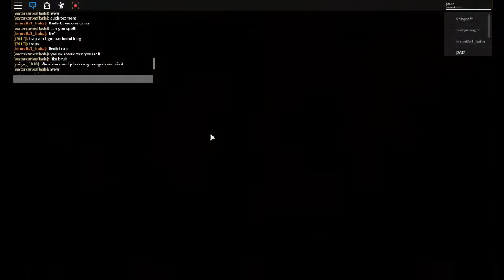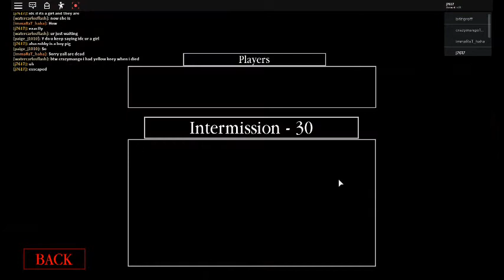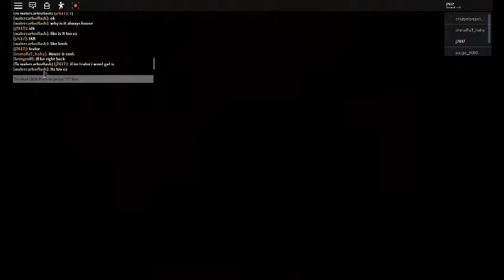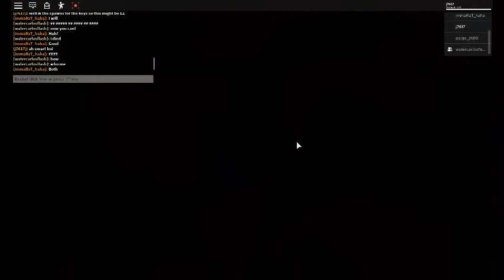Roblox Piggy 2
AYYYYYYYYYYYYYY